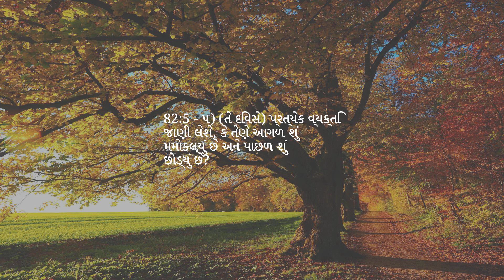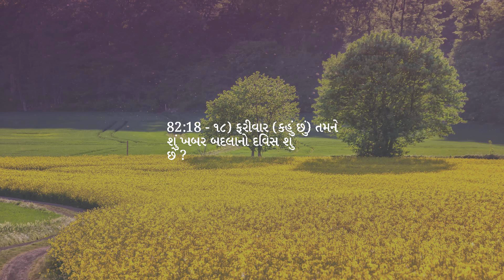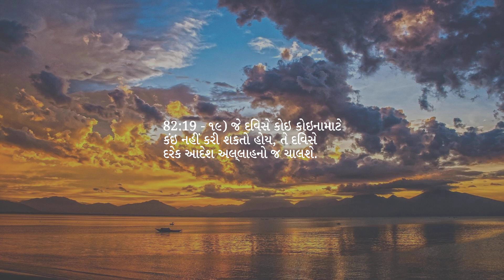પ્રકરણ 82 — આ ક્લીવિંગ